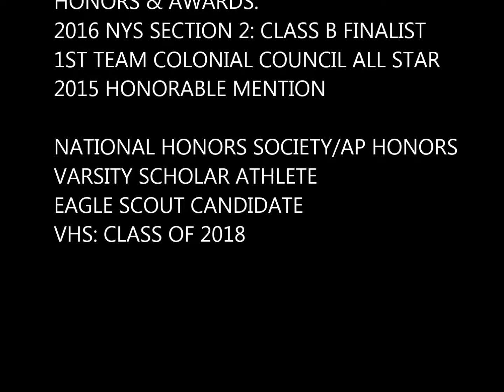2016 Varsity Soccer Highlights